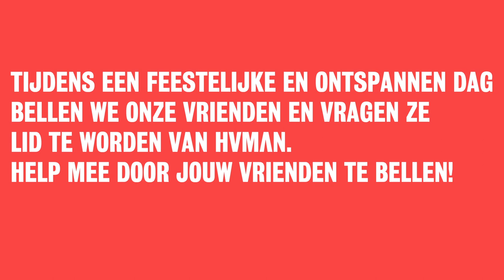Bel je vrienden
Op vrijdag 8 november organiseert Human de bel-je-vrienden-dag.